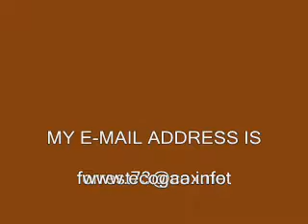THE LORD CARES